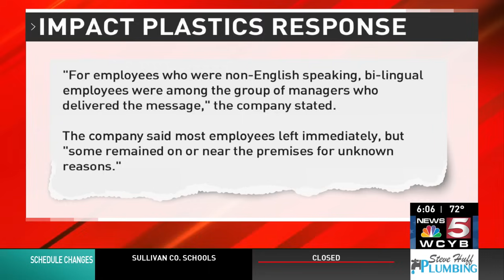Family members of workers missing from Impact Plastics continue to search for answers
The families of the workers missing from Impact Plastics continue to search for answers about the search for their loved ones.

Those who escaped flood waters from the plant said they were not allowed to leave, even as the waters started to rise around them.

More: WCYB.com